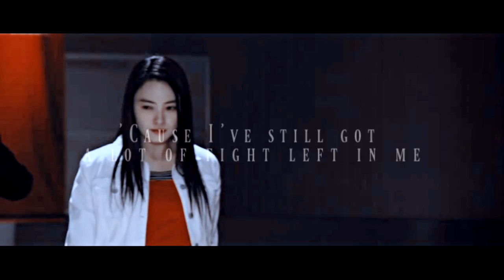Yankumi | Fight Song